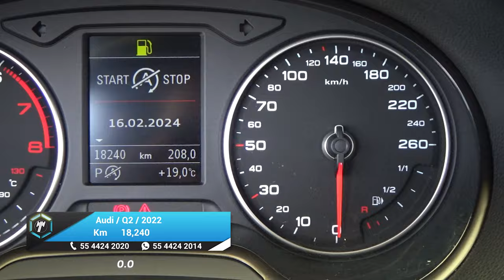Audi / Q2 / 2022 - 25726